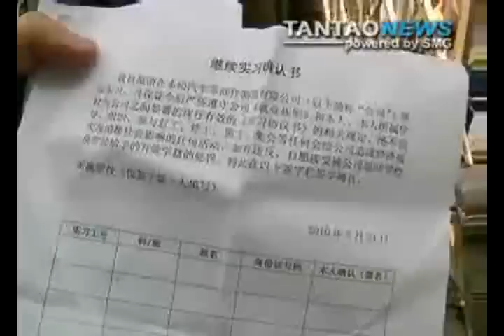Honda 2010: Jobs under inhuman conditions in China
Employees in Honda's plant in The China; strike against inhuman working conditions.
As continously is happening, Honda can't even respect human right; it is also happening in China : 'It's Job'. Can we accept this in the World?

Again showing the Dishonest Face of this dishonest car maker:
The question is, - if you were dishonest, you are dishonest -

* The worst point is: Japan keeps the indirect barrier to foreign car makers. It making IMPOSSIBLE to sell a car if it comes from other countries. Only 3% cars are foreign car in Japan. (S.Korea,  7%. more open market than Japan) Japan is most xenophobic and nationalistic blocked market in the world.

As usual with this dishonest company, sometimes betraying to customer talking about false consumptions or even performance in its cars, this time Honda treats as rats to employees in China. Curiously, the car maker increases market share in this country but they don't want to keep the jobs legally, leaving sometimes without money to hundred of families.